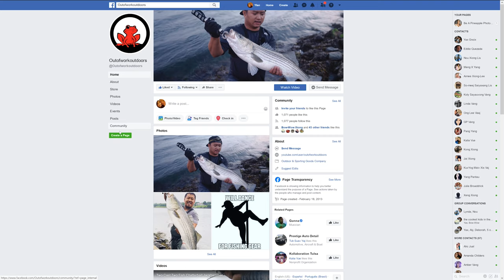We Caught Everything Today: ShitHeads, Hybrid and Large Mouth Bass - OOW Outdoors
We go back to Sooner Lake and do some fishing.  We caught a walleye, shit heads, Large Mouth Bass and Hybrid Stripped Bass.

 Lure:
Zman Chatterbait JackHammer 1/2
Zman Razor Shad

Bait Caster Braid Setup:
Daiwa Tatula Elite bladed jig rod
Daiwa Zillion Bait caster Reel 7:1gear ratio

Must Have Essential items:
Gorilla Glue: https : //amzn.to/30UZYwN
Pliers Multi-tool LeatherMen WingMan
Bug Repellent Coleman 100 Max
Flash Light ORCATORCH T20 LED

[Fluorocarbon] Sunline FC Sniper
[Monofilament] Maxima Ultragreen
[Best Cheap Monofilament] Zebco Omniflex

Here is a detailed list of what I used in this setup:
GoPro HERO 6 BLACK
GoPro HERO 7 BLACK
Amazon Basics Chest Harness
OE GoPro Chesty
Saramonic SR-XM1 TRS Omnidirectional MIC
GoPro Pro 3.5mm MIC adapter
Eboot Furry Outdoor Microphone Windscreen
Weego 10400mAh Battery Pack
90* Bend USB-C Cables

Our current "A" Camera Setup:
Camera Gear I used:
Sony A6500
Sigma 16mm F1.4 DN DC
Sigma 30mm F1.4 DN DC